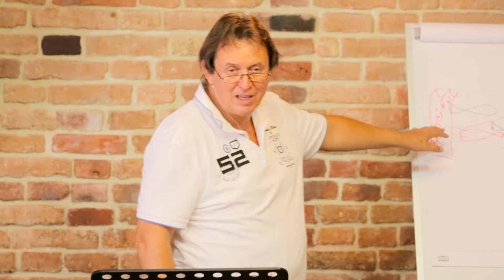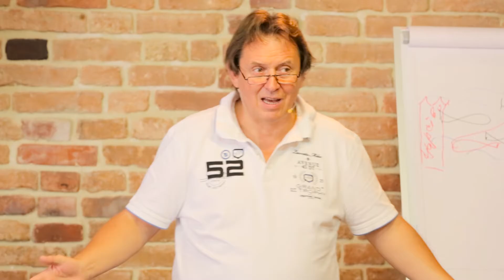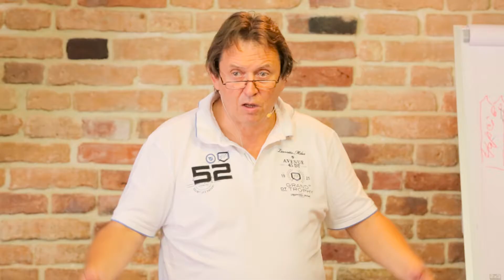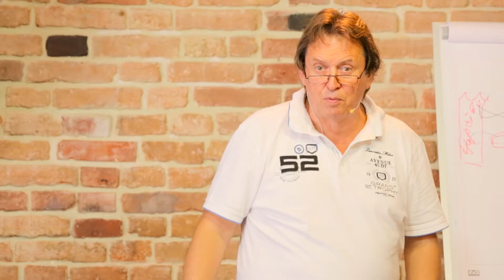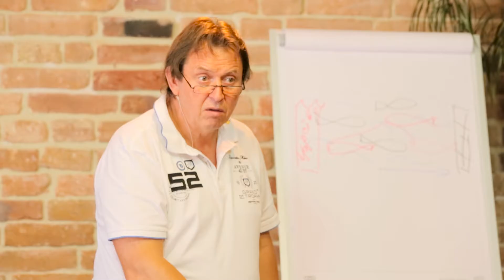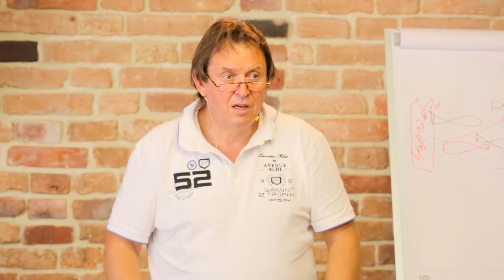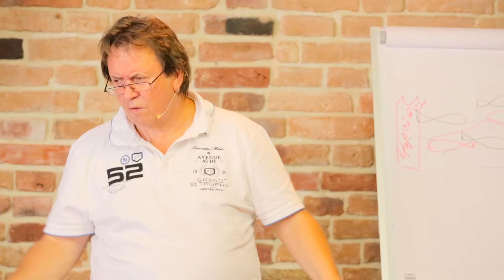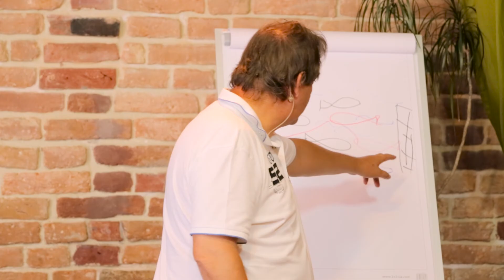Дай дорогу Богу (20.08.2016) Михайло Риба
Біблія Євагеліє. св. Марка 16:15-20

Ісус Христос чітко сказав: Ідіть по цілому світові, та всьому створінню Євангелію проповідуйте!
16 Хто увірує й охриститься, буде спасенний, а хто не ввірує засуджений буде.
17 А тих, хто ввірує, супроводити будуть ознаки такі: у Ім'я Моє демонів будуть вигонити, говоритимуть мовами новими,
18 братимуть змій; а коли смертодійне що вип'ють, не буде їм шкодити; кластимуть руки на хворих, і добре їм буде!
19 Господь же Ісус, по розмові із ними, вознісся на небо, і сів по Божій правиці.
20 І пішли вони, і скрізь проповідували. А Господь помагав їм, і стверджував слово ознаками, що його супроводили. Амінь.

В чому заключається життя християнина?
Чому коли ми молимося, часто не отримуємо?
Що для нас важливіше: любити, чи щоб нас любили?
Що сьогодні проповідується з кафедри: філософія чи правда Божа?
Відповіді на болючі теми Ви зможете почути у цьому відео.

Християнські зустрічі будуть відбуватись:
у п'ятницю поч. о 18:00 год.
у суботу поч. о 10:00 год. (Служіння зцілення)